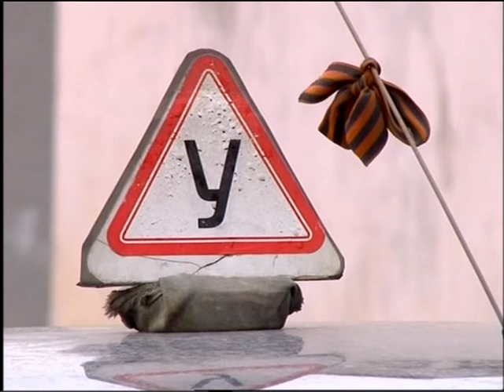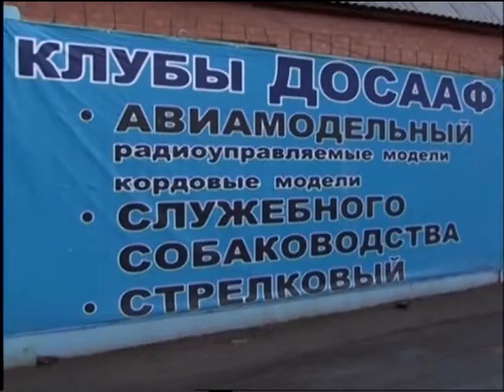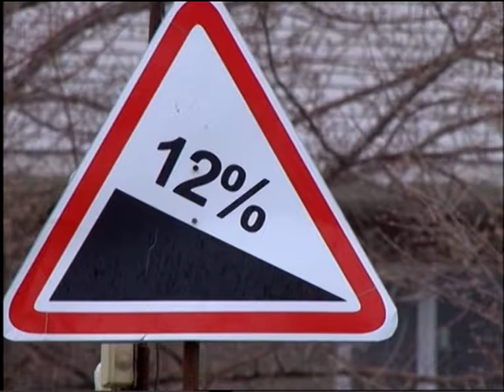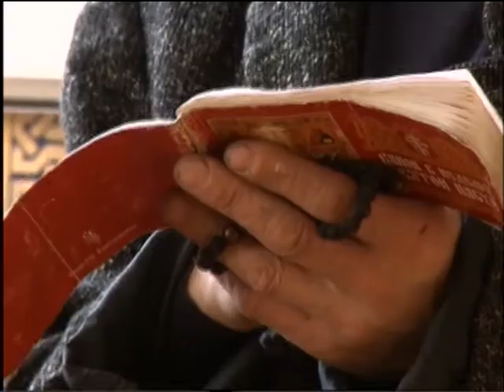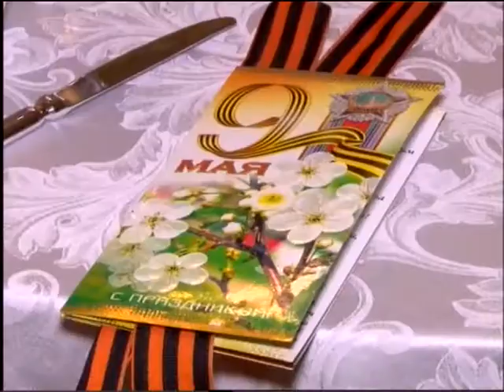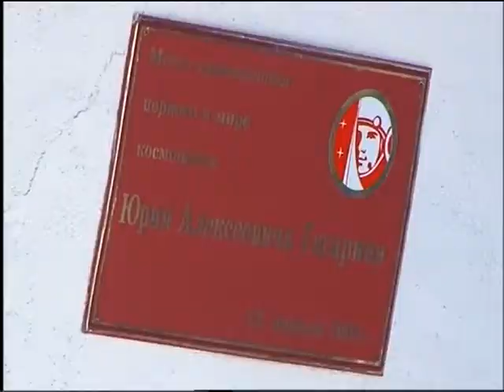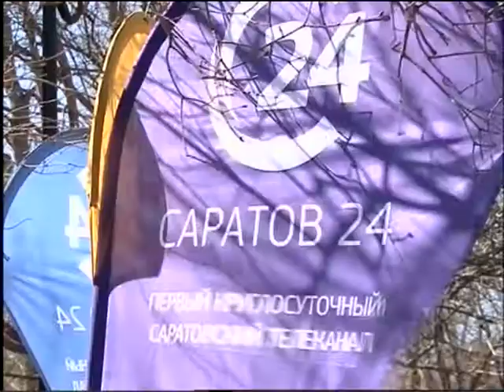Саратов Сегодня - 13 апреля 2015